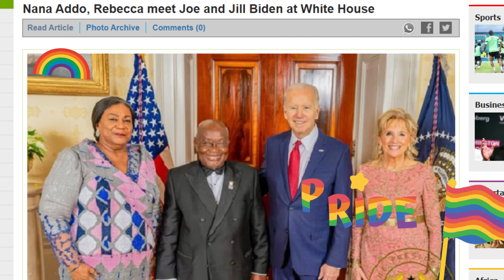SAM GEORGE ANTI LGBTQ+ LAW UPDATE KINDLY EXPOSES NANO ADDO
Sam George update on anti-lgbtq bill in Ghana.